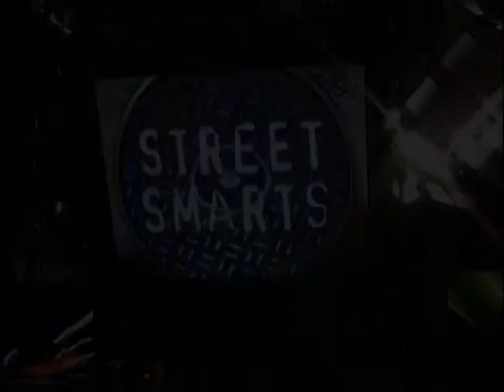What Is the First Holiday of the Year? | Street Smarts | Full Episode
Hillary and Marshall go head-to-head on this episode of “Street Smarts.” Host Frank Nicotero interviewed three random people off the street, and it’s up to Hillary and Marshall to correctly predict who got each question right.

Marshall and Hillary must make snap judgments about Tracy, a former football player; Ree, a ringmaster in Las Vegas; and Monique, an aspiring child psychologist. Marshall and Hillary compete against each other in rounds up Who Knew It, Who Blew It, Pick Your Pony, and Wager of Death.

Who will keep the cash, and who will lose their stash?